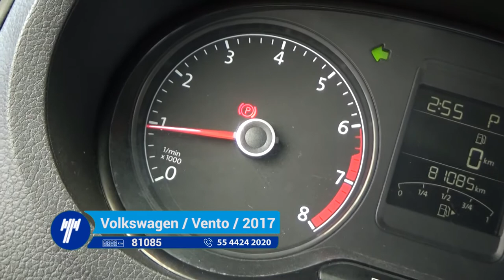Volkswagen / Vento / 2017 - 1748